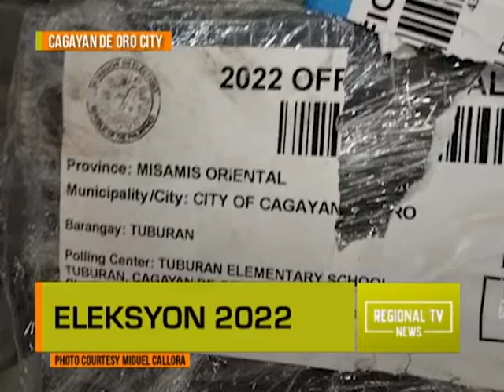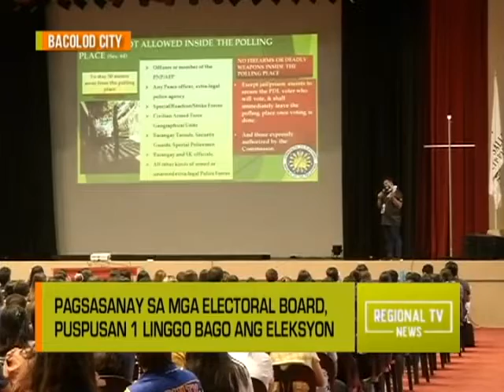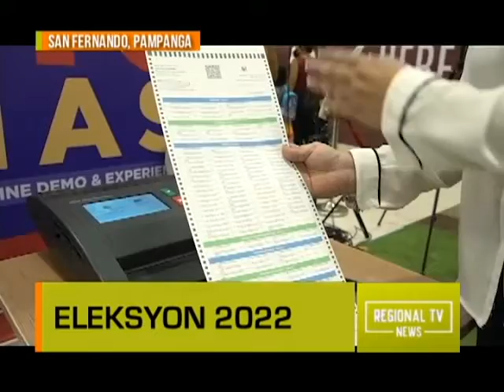Regional TV News: Paghahanda sa Eleksyon 2022, Puspusan na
Official ballots na gagamitin sa botohan, naihatid na sa iba't ibang lugar sa bansa.
Pagsasanay sa mga electoral board, puspusan 1 linggo bago ang eleksyon.
Isolation polling precincts, itatayo para sa mga may sintomas ng Covid-19.